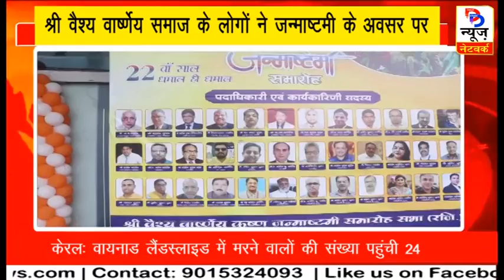श्री वैश्य वार्ष्णेय कृष्ण जन्माष्टमी समारोह सभा द्वारा 22 वे कृष्ण जन्मोत्सव का भव्य आयोजन किया गया